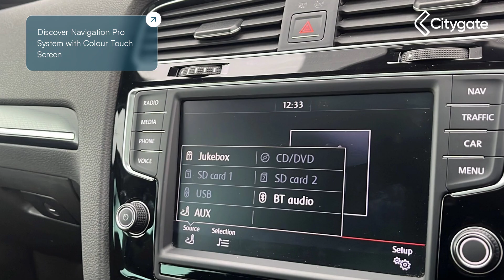Volkswagen Golf - R 2.0 TSI 300 PS 6-speed DSG 5 Door - Citygate Volkswagen Watford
Top Vehicle Features:
⭐ 19" Pretoria Alloy Wheels
⭐ Adaptive Chassis Control
⭐ Electric Sunroof
⭐ Bi-Xenon Headlights with LED Daytime Running Lights
⭐ Carbon / Nappa Leather Upholstery
⭐ Heated Front Seats
⭐ Discover Navigation Pro System with Colour Touch Screen
⭐ Climate Control - 2 Zone Air Conditioning

Interior:
✅ Electric Sunroof
✅ Leather Trimmed 3-Spoke Multi-Function Steering Wheel with Paddle Shift & R Logo
✅ Voice Control
✅ Glovebox - Mounted Single CD Player
✅ Speakers x8
✅ Multi-Function Computer
✅ Front Sports Seats with Embroidered R Logo
✅ Lumbar Support
✅ Cupholders

Exterior:
✅ Adaptive Chassis Control
✅ Sports Suspension - Lowered by Approx 15mm
✅ Power Assisted Steering - Speed Sensitive
✅ R Uniquely Shaped Body - Coloured Bumpers

Safety:
✅ Convenience Pack
✅ Rear Tail Lights - LED
✅ Smoked Rear Light Clusters
✅ Electrically Heated, Adjustable & Remote Electrically Foldable Door Mirrors
✅ Door Mirror Puddle Lights & Reverse Activated Kerb - View Adjustment on Passengers Door Mirror
✅ Front Fog Lights Incorporating LED Technology
✅ XDS - Electronic Differential Lock for Improved Traction & Handling
✅ Driver Airbag
✅ Passenger Airbag with Deactivation
✅ Curtain Airbags
✅ Isofix Child Seat Preparation (for 2 Rear Child Seats)

Technical:
✅ Suspension - Sports/Lowered: Suspension - R Sports
✅ CO2 (g/km): 159
✅ Standard Euro Emissions: EURO 6
✅ CC: 1984
✅ Cylinder Layout: IN-LINE
✅ Cylinders: 4
✅ Engine Layout: FRONT TRANSVERSE
✅ Fuel Delivery: TURBO DIRECT INJECTION
✅ Gears: 6 SPEED
✅ Number of Valves: 16
✅ Transmission: SEMI-AUTO
✅ Fuel Consumption Urban (MPG): 32.1
✅ Alternative Fuel Qualifying: No
✅ Badge Engine CC: 2.0
✅ Badge Power: 300
✅ Coin Description: TSI
✅ Coin Series: R
✅ Generation Mark: 7
✅ Service Interval Mileage: 10000
✅ Special Edition: No
✅ Special Order: No
✅ Engine Power (BHP): 300
✅ Engine Power (KW): 221
✅ Engine Power (RPM): 5500
✅ Engine Torque (LBS.FT): 280
✅ Engine Torque - MKG: 38.8
✅ Engine Torque (NM): 380
✅ Engine Torque (RPM): 1800
✅ Top Speed (MPH): 155
✅ Alloys?: Yes
✅ Space Saver?: Yes
✅ Tyre Size Spare: SPACE SAVER
✅ Wheel Type: 19" ALLOY
✅ Height (mm): 1436
✅ Length (mm): 4276
✅ Wheelbase (mm): 2630
✅ Width (mm): 1799
✅ Width (mm): 2027
✅ Fuel Tank Capacity (Litres): 55
✅ Gross Vehicle Weight: 1980
✅ Luggage Capacity (Seats Down): 1233
✅ Luggage Capacity (Seats Up): 343
✅ Max. Loading Weight: 619
✅ Max. Roof Load: 75
✅ Minimum Kerbweight (kg): 1361
✅ No. of Seats: 5
✅ Turning Circle - Kerb to Kerb: 10.9